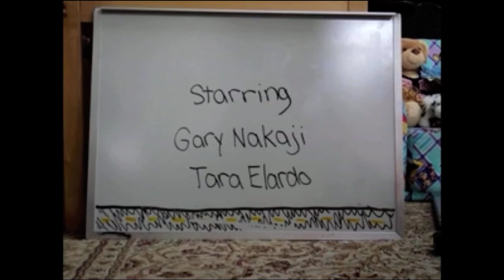Transformers Stop Motion, 2011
Made by the Elardo sisters